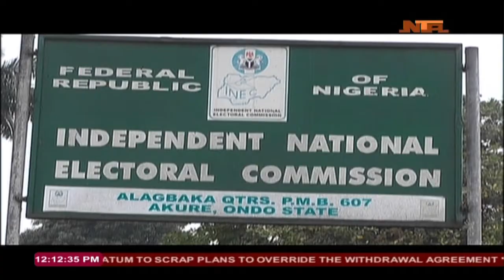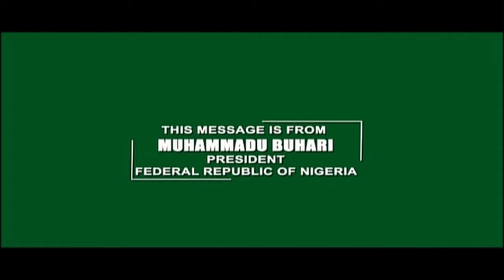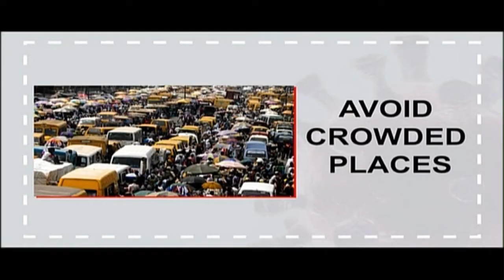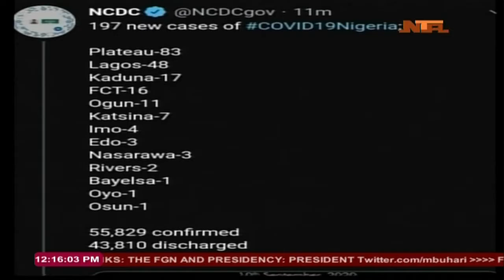Panorama | 11/09/2020 | NTA